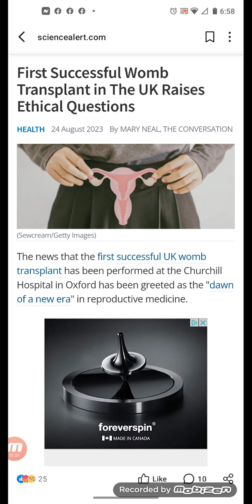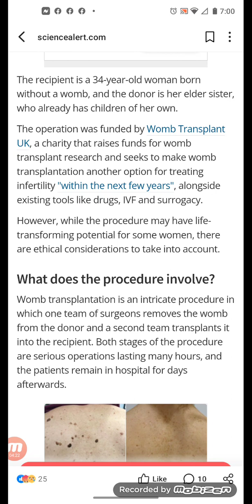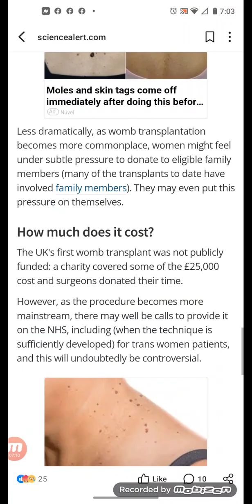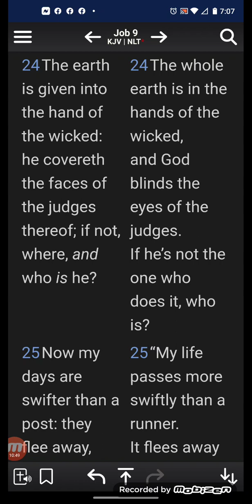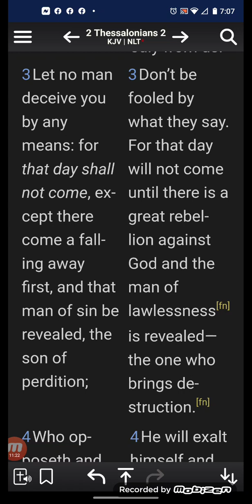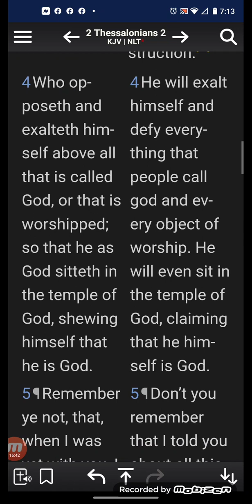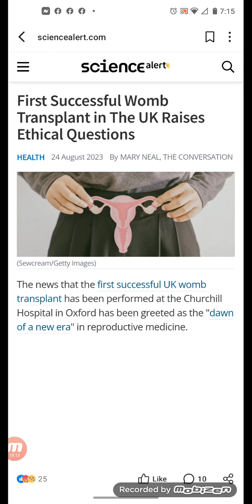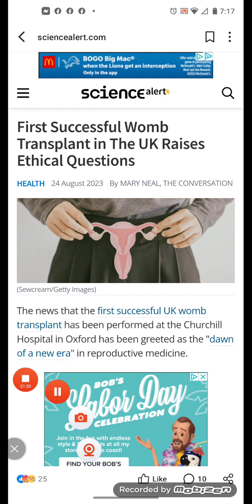First Successful Womb Transplant in The UK Raises Ethical Questions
The news that the first successful UK womb transplant has been performed at the Churchill Hospital in Oxford has been greeted as the "dawn of a new era" in reproductive medicine.